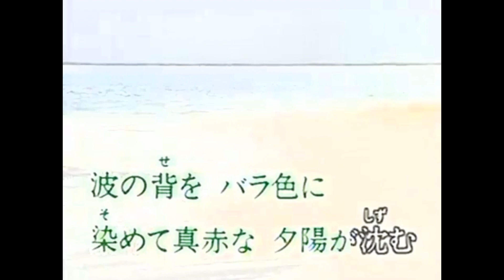憧れのハワイ航路／浩 二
☆昭和・歌めぐり＝(^^♪  1948年 (昭.23年) の歌謡曲！ 岡晴夫さんの「憧れのハワイ航路」を映像お借りして歌わせて頂きます。  (^^♪  戦後間もない頃、何とも明るい心地良いメロディ・・・いいですね～ ‼   (^^♪